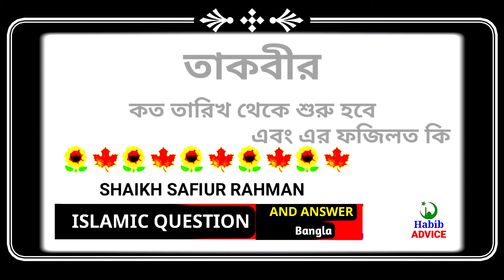তাকবীর কত তারিখ থেকে শুরু হবে | তাকবীর দেওয়ার ফজিলত | Islamic Question and Answer Bangla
_________Like____________Share____________

_______________Subcribe______________